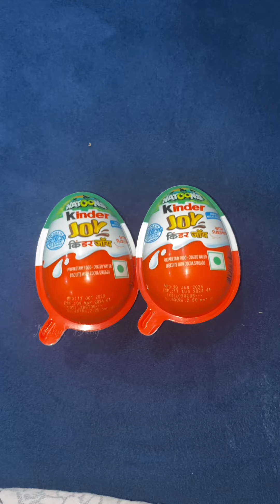Kinder joy 4️⃣ unboxing || surprise gift inside